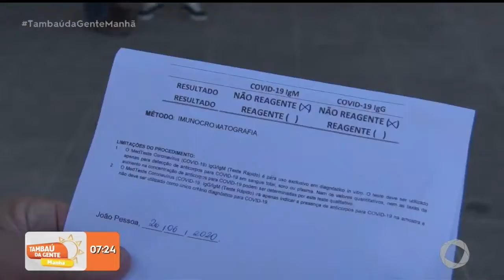Profissionais relatam exaustão no pior momento da pandemia - Tambaú da Gente Manhã